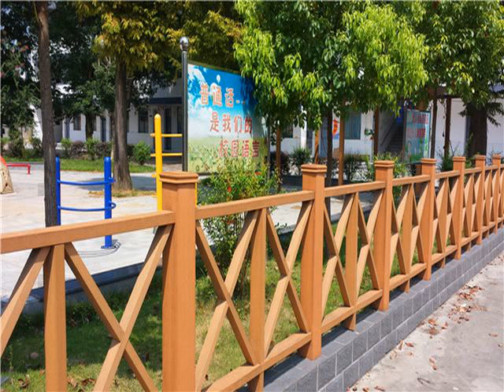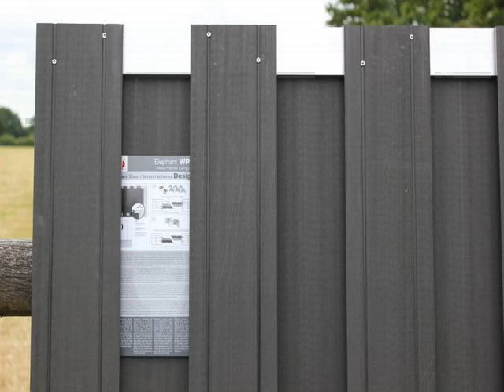wpc fencing Easy to erect